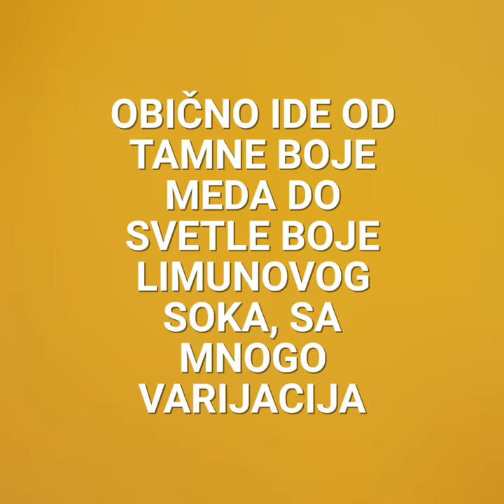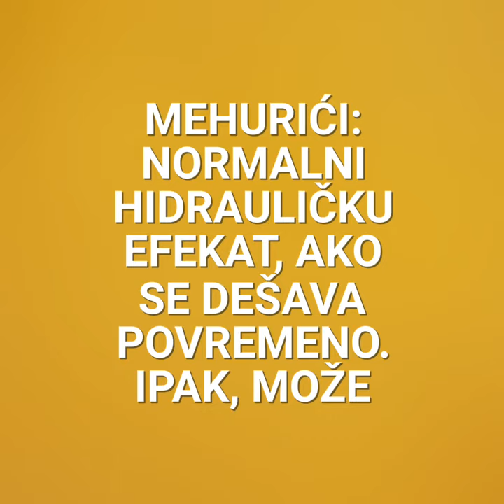Sta vam govori boja mokrace